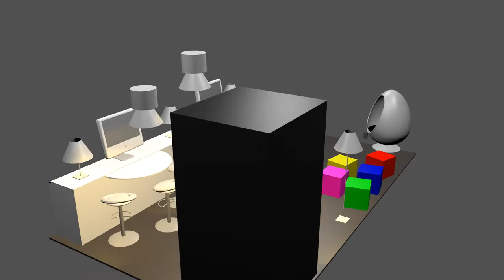animatie van de ruimte 2